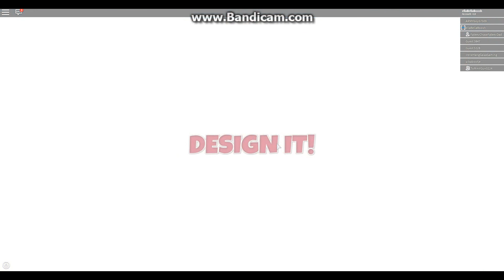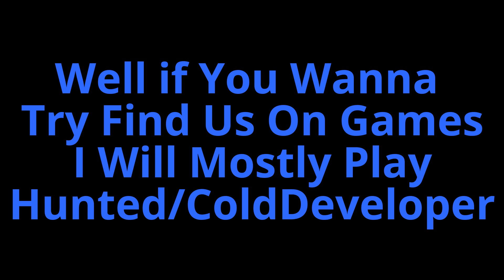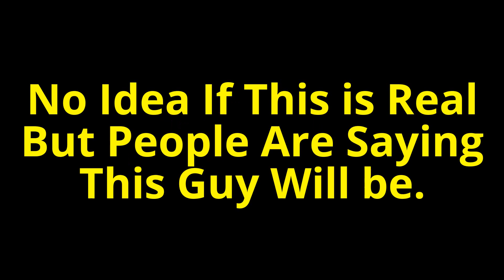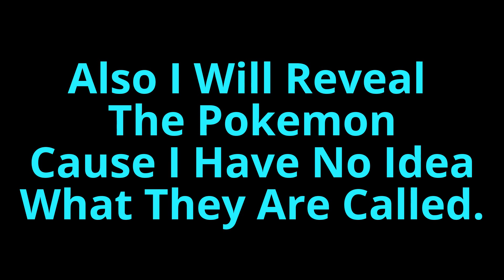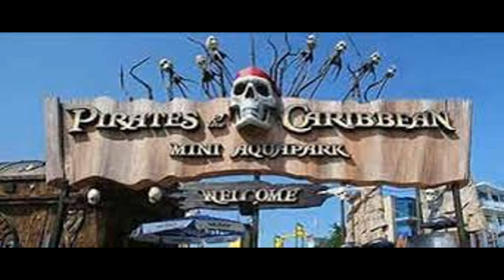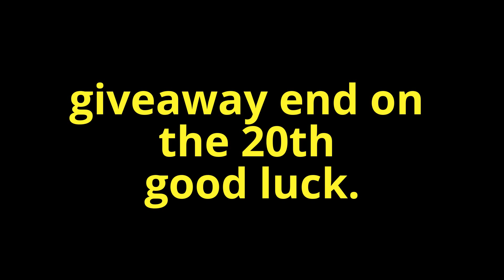Recent video's in 1 video.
Recent Videos in 1 video enjoy also added some dope
 music hope